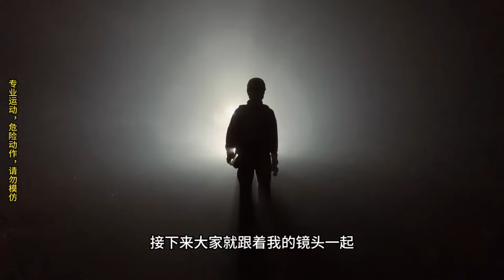【牛鼻子洞】牛鼻子洞裡屍骸遍野陰森恐怖，時不時能聽到詭異的聲音，接下來的一幕讓人冷汗直流！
《戶外小蚱蜢》
實拍古洞探險，古蹟探秘！
帶你領略不一樣的風景！
謝謝支持一如既往的支持！
歡迎大家在評論區給我留言！